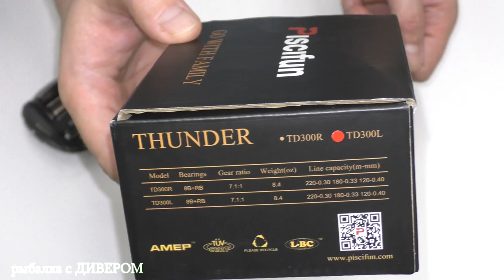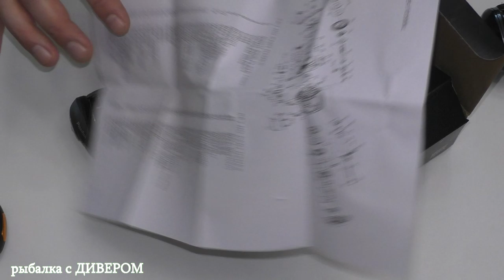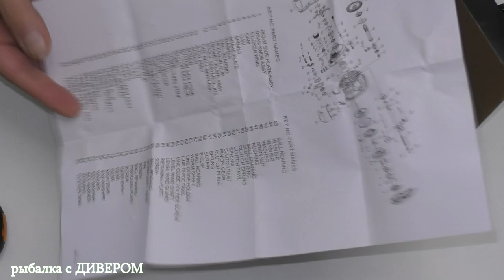Кастинговый мульт Piscifun Thunder или мульт для ультра ТРОЛЛИИНГА - фильмы ДИВЕРА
Катушку ПАЦЕФАН ТАНДЕР выбрал для лат троллинга и для кастинга! Baitcasting катушка нагрузка на фрик 8.2 Кг, высокая Скорость 7.1: 1, вес катушки 238g, как заявляет производитель намотать можно - 0.30mm/220m

- ШПУЛЮ просто спрашивайте у продавца, ссылки на них нет!
(ПРИМЕР - "Хотел бы у вас дополнительно купить шпуля (bobbin) на катушку Thunder", как в видео у ДИВЕРА)
- где можно купить данную катушку

- тут можно прикупить помошника для намотки плетни, очень удобный девайс, реально УДОБНЫЙ и качественно сделанный или